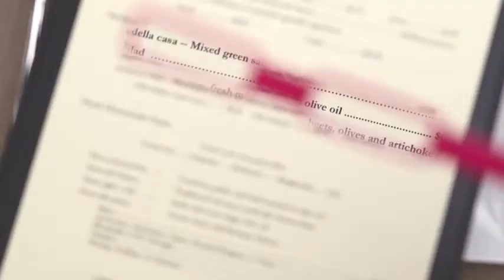Opto reading glasses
Opto will help you avoid those annoying moments where you have trouble reading the small letters in a restaurant, bank, hotel, or any other place. The timeless design makes him fit in any circumstances and makes reading with glasses trendy again. With acrylic lense (+2), 200 degrees.